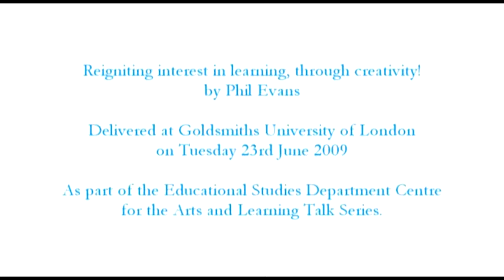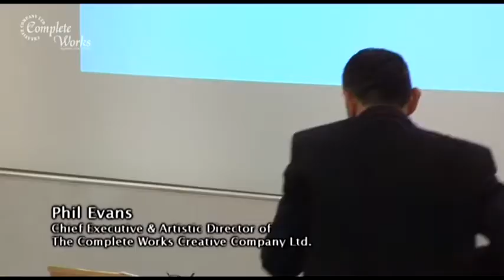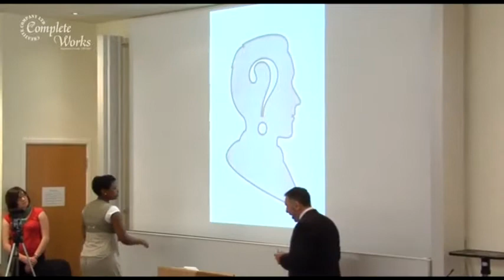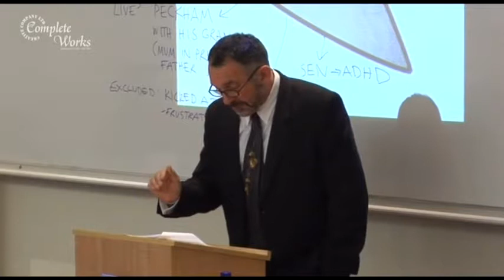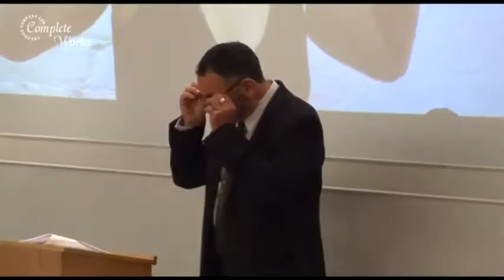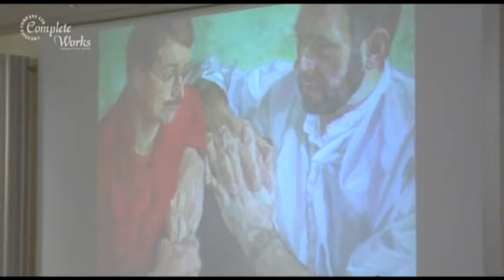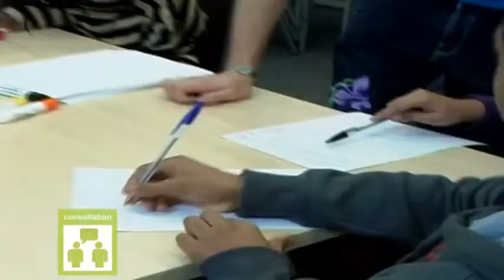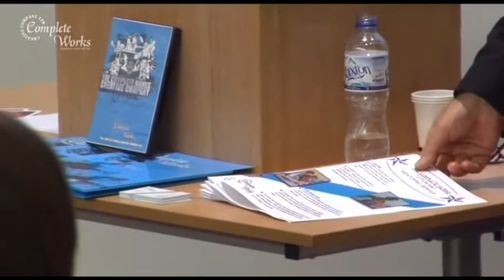Phil Evans - Reigniting interest in learning, through creativity.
Delivered at Goldsmiths University of London on Tuesday 23rd June 2009, as part of the Educational Studies Department Centre for the Arts and Learning Talk Series.

1. Introduction by Maggie Pitfield
2. How young people come to work with us. 05:56
3. Describing the young people we work with. 10:25
4. What we do to support young people. 16:55
5. Rejecting mainstream education. 19:34
6. How we motivate young people. 22:44
7. The Origin and development of the company. 30:11
8. One-to-one tuition and mentoring. 32:39
9. Group tuition and mentoring. 36:09
10. Assessments & qualifications. 42:12
11. Achieving our aims & objectives.49:05
12. The Complete Works activities on film. 53:42
13. Questions & Answers. 58:54
14. Thanks from Dennis Atkinson. 1:08:02